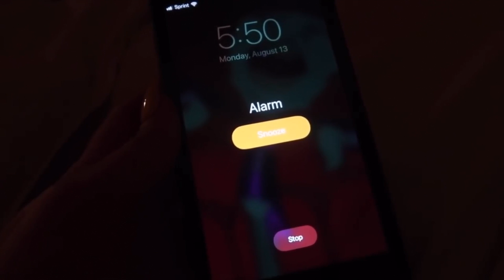REACTING TO MY OLD VIDEOS *very cringey*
at least i know that i was annoying. imagine how i'd be if i STILL didn't know.

STAY TILL THE END TO WATCH ME REACT TO MY MOST POPULAR VIDS

follow me it boosts my self esteem

send me stuff if ur cool.

Apopka, FL
32704

if ur reading this comment ur fav emoji and i'll like it

i love you guys so much you have no idea
-Abbey Bankson :)